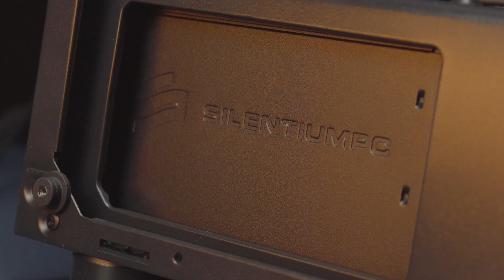Komputer Mad Dog MD3600PRO | Test wydajności w grach💥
Sprawdziliśmy wydajność nowego komputera gamingowego Mad Dog MD3600PRO RGB w kilku popularnych grach😎 . Na pierwszy ogień poszedł Wiedźmin 3 z ustawieniami Uber. Kolejny tytuł to bardzo wymagające Metro Exodus na ustawieniach Ultra. Nie mogło także zabraknąć kultowego GTA V na ustawieniach Ultra i bardzo wysokich oraz  Fortnite i oczywiście CS:GO🔥!

Specyfikacja:
💥Obudowa Silentium PC Signum SG1X z efektownym podświetleniem RGB
💥Karta graficzna Gigabyte GeForce GTX1660 Super OC 6G
💥Płyta główna Gigabyte B450 Aorus Elite
💥Pamięć DDR4 ADATA 16GB XPG Spectrix RGB
💥Szybki dysk SSD M.2 1TB Netac
💥Zasilacz Silentium PC Vero L3 500W
💥Pre-instalowany System Windows 10 Home PL
💥Gotowy zestaw Plug & Play